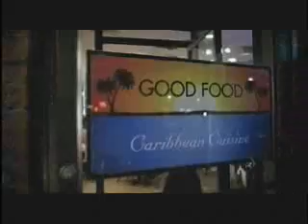Lady Saw - I'Ve Got Your Man - Video Clip - Reggae Ragga Dan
Lady Saw - I'Ve Got Your Man - Video Clip - Reggae Ragga Dancehall - Elijah(1)